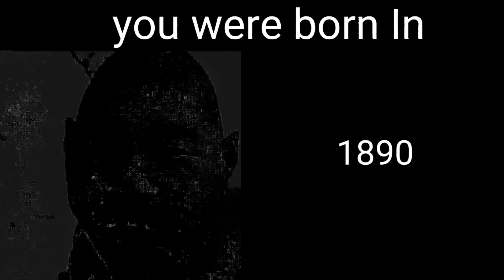Chinese eggman becoming uncanny (you were born in)